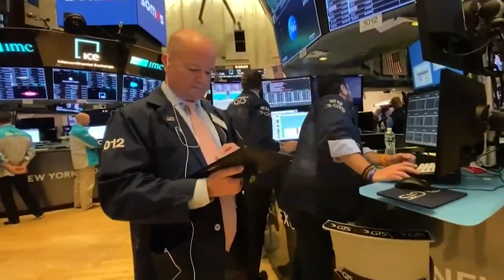📈✔️ El Ibex reconquista los 8 700 en una sesión al alza +0,40% entre los resultados y a la Fed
➤ Nueva jornada en que los resultados empresariales no han dejado ni un momento de respiro a inversores y analistas, ya que se confiesan al mercado parte de las grandes compañías del Ibex y en EEUU lo hacen Facebook o Pfizer. La reunión de la Reserva Federal de EEUU (Fed) del mes de julio también centra la atención este miércoles. En cuanto al Ibex, ha cotizado con subidas del 0,40% (8.733,7 puntos). El resto de bolsas europeas también se han abonado al verde, destacando las alzas del 1% del CAC 40 y los máximos históricos de ASML y LVMH al cierre.